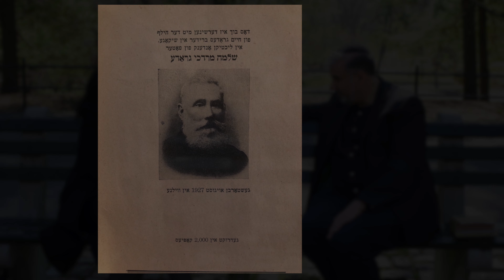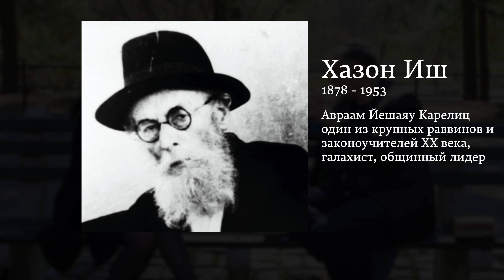Chaim Grade/Путешествие Хаима Граде: Вильно - Нью-Йорк, и обратно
0:00 Вступление
3:03 Детство и семья
8:26 Ешива и Хазон Иш
10:45 Война и спасение в СССР
14:55 "Мамины субботы"
17:28 Холокост в творчестве Граде
21:40 Жизнь после войны, переезд в США
29:10 Граде и Израиль
33:05 Граде и Америка
35:00 Граде и религия
38:20 “Цемах Атлас”
49:15 Граде и Давид Фишман
53:50 Граде в обычной жизни
58:40 Поэзия Граде

Книжный разворот - это обзор книг издательства «Книжники». Мы рассказываем и знакомим Вас с новинками издательства. Рассказывают о книгах историки, писатели, исследователи и журналисты.

В новом выпуске мы поговорим о книгах и наследии Хаима Граде с профессором и историком Давидом Фишманом и Людмилой Шолоховой.